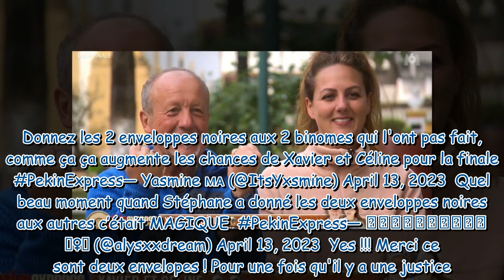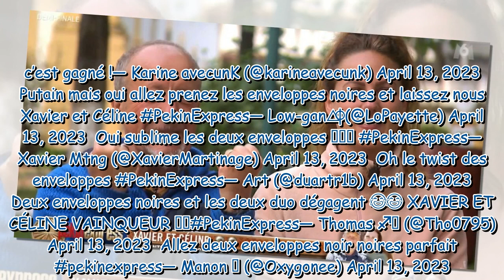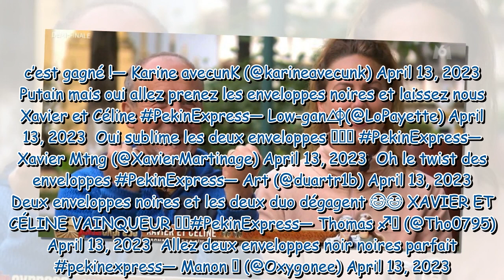"C'était magique", "Quel beau moment !"... Xavier et Céline (Pékin Express) soutenus par les interna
"C'était magique", "Quel beau moment !"... Xavier et Céline (Pékin Express) soutenus par les internautes, fous de joie après un énorme retournement de situation